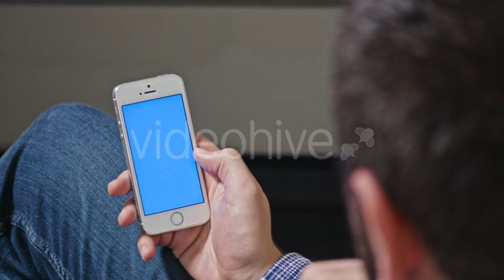Download now: Teal Smoke - (science) Stock Footage | Mega Pack +40 items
Download now: Light Streaks Over Bridge Traffic 2 Pack by - (vehicles)
Download now: Truck Driver Crosses the Road in the Rural - (vehicles)
Download now: Sexy Girl in Sexual Swimsuit Posing at Beach - (lifestyle)
Download now: Office Life - a Man Given An Assignment Employee - (business-corporate)
Download now: High Mountain Landscape. Spiti Valley, Himachal - (nature)
Download now: Man in Warm Ushanka Hat With Fur Ear Flaps - (people)
Download now: Young Woman Applying Legs Cream Concept. Joint - (people)
Download now: Time Lapse Of Chopping Vegetables (3 Of 3) by - (food)